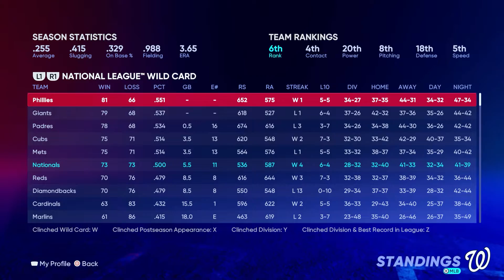Im gonna take yo chick! MLB the show 22 road to the show catcher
Can we handle a 3 game stretch against San Diego? Who knows. Let's find out today on MLB the show 22 road to the show Kenny Vs MLB the show 22 road to the show catcher

My channel is about enjoying life through Games all kinds of games as long as they are fun. I want to discuss new and upcoming games and play the ones that are out now. I'm all about a fun and happy life and would like to share that with everyone come on in and join the discussion of your favorite game.